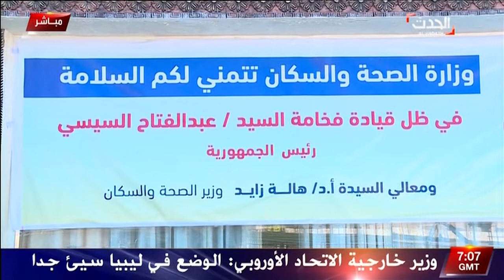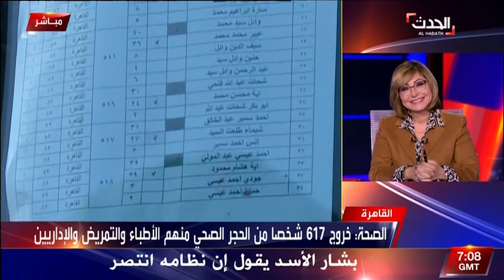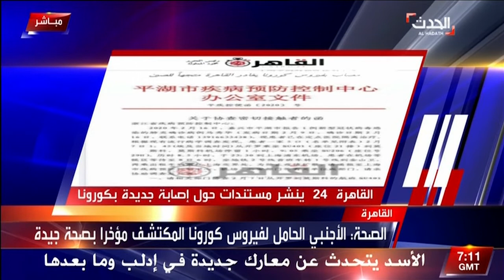المتحدث باسم وزارة الصحة يكشف تفاصيل خروج العائدين من الصين من الحجر الصحي في مطروح